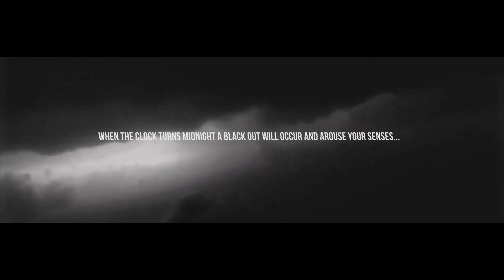NOXX² Year's Eve trailer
BLACK IS BACK: The Black Revolution Take III...
Buy your tickets online now! Presale only...

Who knows what happens when the lights go out? Prepare for a massive Blackout when the clock turns 12. What happens after is classified...

Free Bubbles & Merchandising before midnight
Join us for the craziest NYE Celebration ever at midnight! Full = full

XOXO NOXX²